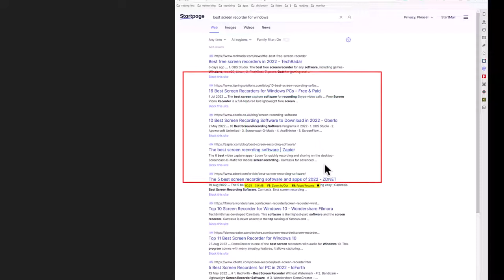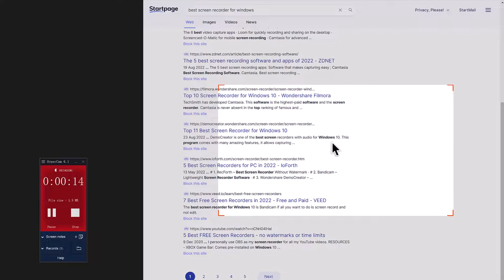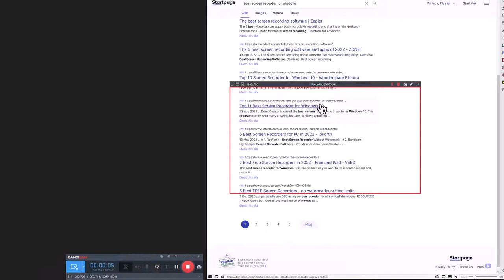best screen recording tools comparison faststone capture, hypercam and bandicam